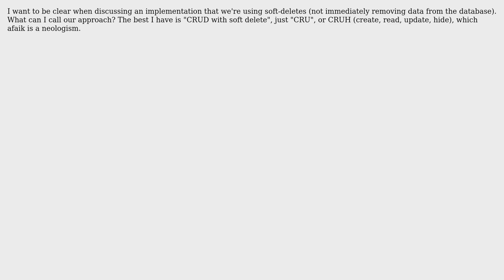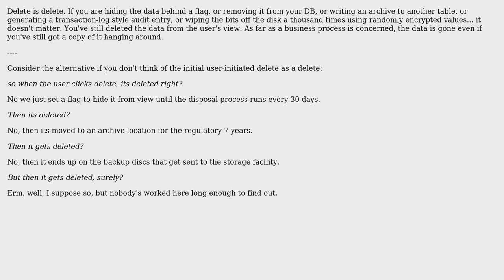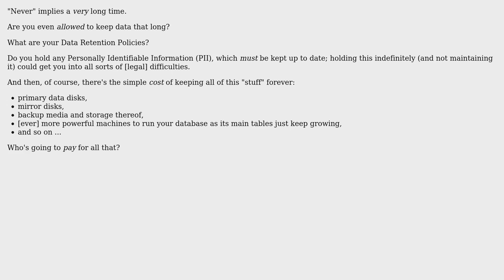What do you call CRUD with soft delete? (3 Solutions!!)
What do you call CRUD with soft delete?

With thanks & praise to God, and with thanks to the many people who have made this project possible! | Content (except music & images) licensed under CC BY-SA | Music | Images & others | With thanks to user Phill W. user lofidevops user Jonathan Eunice user gbjbaanb and the Stack Exchange Network Trademarks are property of their respective owners. You are responsible for your own actions.